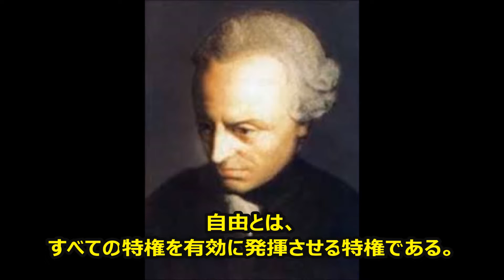【感動名言】一瞬で人生が変わる名言集 カント２